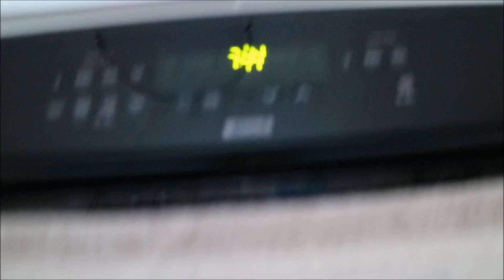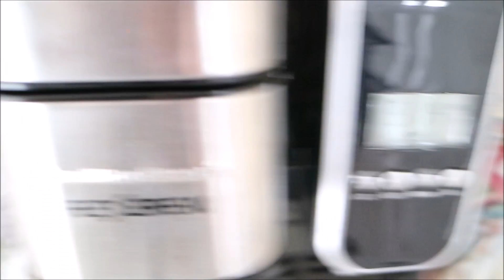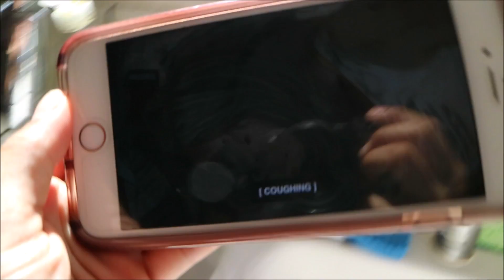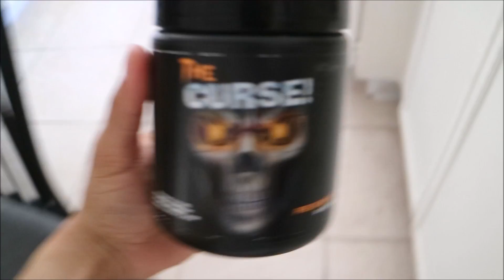LOVE YOURSELF | Buy Yourself Flowers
There is no reason not to treat yourself :)

Follow me on:  Tumblr(blog)/ Instagram /Facebook/Twitter/Snap Chat @sarinainman